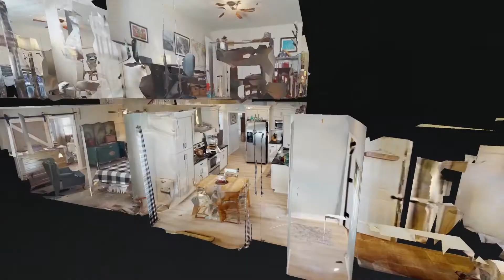The Heim Group - 3411 E Henderson Way Clarksville TN 37042